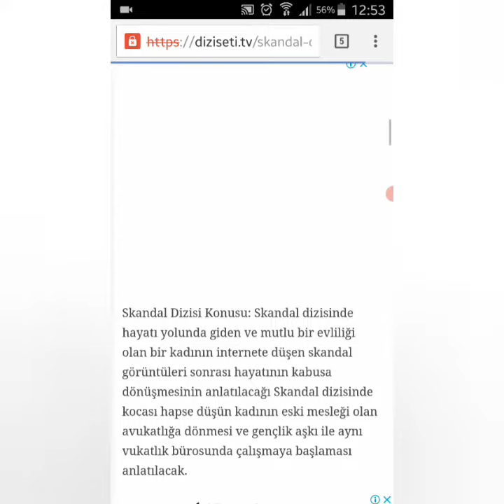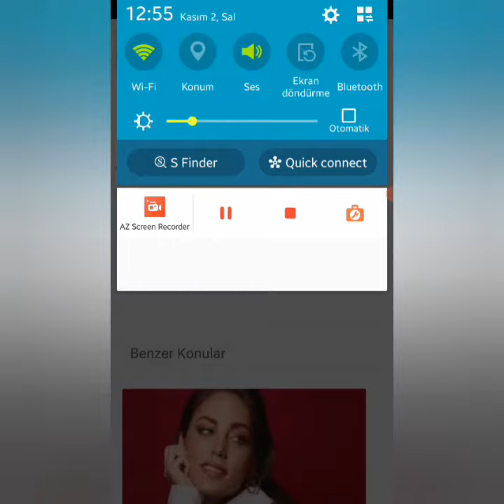Skandal 1. Bölüm Fragmanı